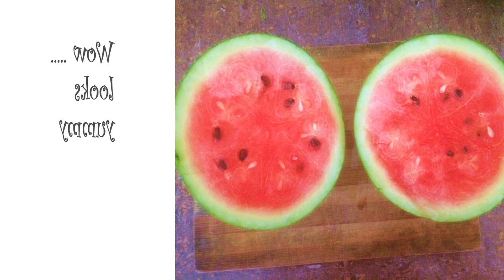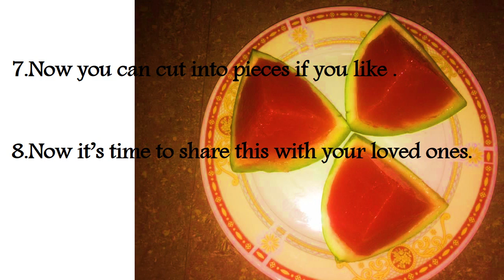How to make Jelly from Watermelon? Answer from Enjoy Cooking.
Welcome to my Enjoy cooking channel.Two ingredients only. Easy to make try out and taste it.

Join with me from these social media platforms-

Enjoy cooking# cooking recipes#easy to make